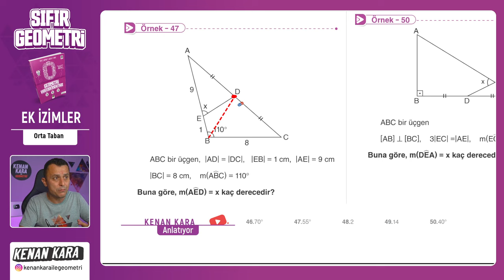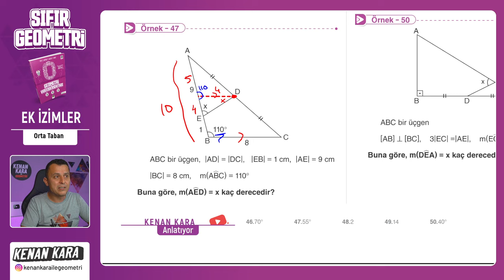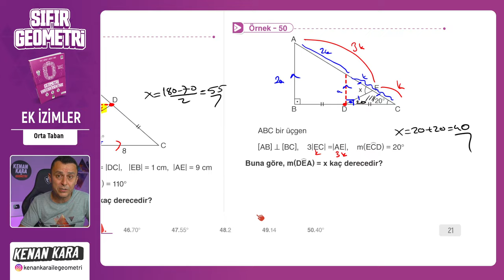Orta Taban | EK ÇİZİMLER | F10 YAYINLARI SIFIR GEOMETRİ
F10 Yayınları SIFIR GEOMETRİ kitabında EK ÇİZİMLER konusunun Orta Taban kısmının anlatımı

📄 Bu videodaki konunun anlatımı için PDF (3. Ek Çizimler)
 yakında eklenecek

📄Tanıtım ve İnceleme PDF: